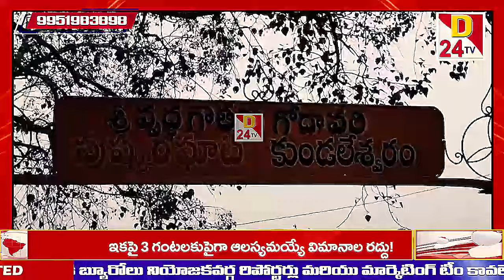కుండలేశ్వర స్వామి వారిని దర్శించుకున్న కిర్లంపూడి మండలం వేలంక అయ్యప్ప స్వాములు